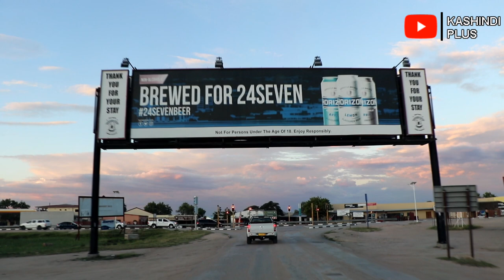In & Around Outapi March 2023_HD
Outapi is the regional capital of Omusati region.